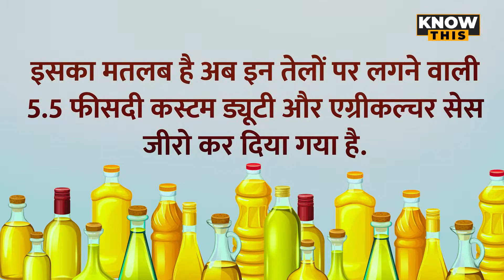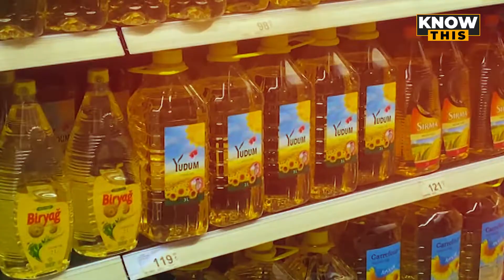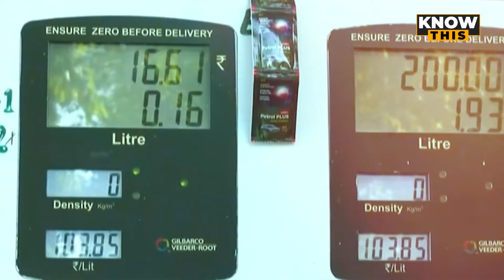सरकार ने इन खाद्य तेलों से हटाई Custom Duty, जानिए कितना सस्ता होगा तेल? | KNOW THIS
महंगाई की चौतरफा मार के बीच केंद्र सरकार अब जनता को राहत वाला बूस्टर डोज देने की तैयारी में है। तभी तो पेट्रोल-डीजल पर एक्साइज ड्यूटी घटाने के बाद अब खाद्य तेलों को कस्टम ड्यूटी फ्री करने करने का ऐलान किया है। सरकार के इस फैसले से महंगाई की मार झेल रही जनता को थोड़ी राहत मिलने के आसार हैं। साथ ही घरेलू बाजारों में खाद्य तेलों के दामों में भी थोड़ी गिरावट दर्ज होने की उम्मीद है। देखिए रिपोर्ट